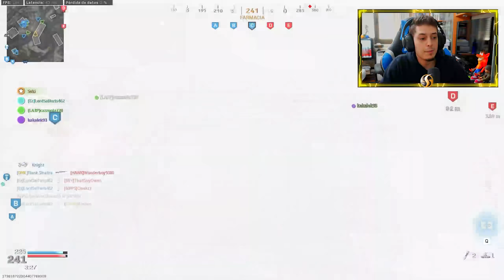NUEVO MAPA CON AS VAL ESPECIAL | OPINION S6 MODERN WARFARE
Buenas gente! AQUI TENEIS UN NUEVO VIDEO DE CALL OF DUTY MODERN WARFARE MULTIJUGADOR! MAPA DE GUERRA TERRESTRE NUEVO! VERDANSK RIVERSIDE! CON LA AS VAL MUNICION ESPECIAL LOL! REPASAMOS LA S6 CON MI OPINION!

• Utilizo unos auriculares JBL Quantum One! Aquiteneis todos los modelos!